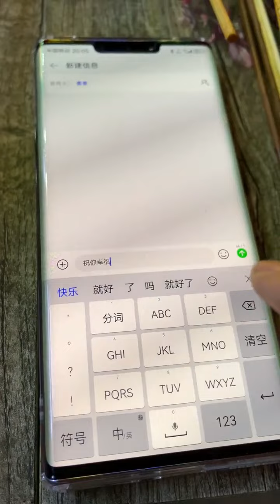【姜姜】什麽是愛情！！